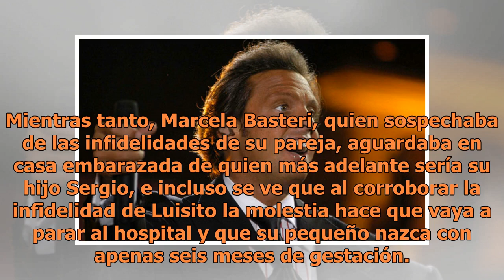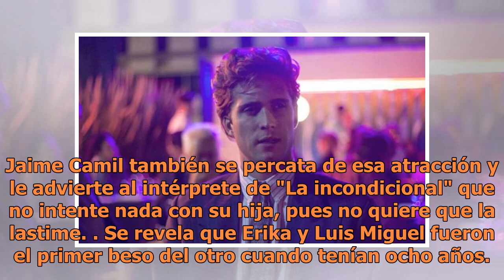Así perdió Luis Miguel su virginidad, según bioserie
En los primeros capítulos de Luis Miguel: la serie, el cantante le decía a su primer amor Mariana Yazbek que con ella él había perdido la virginidad; en el capítulo ocho esto queda como una mentira. Su padre Luisito Rey en realidad fue el encargado de que "El Sol" tuviera relaciones sexuales por pri...